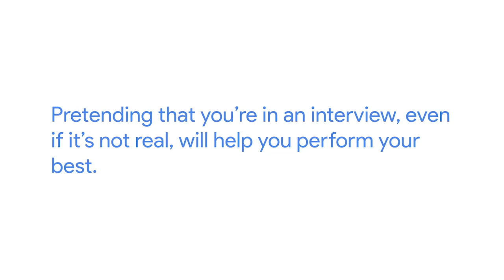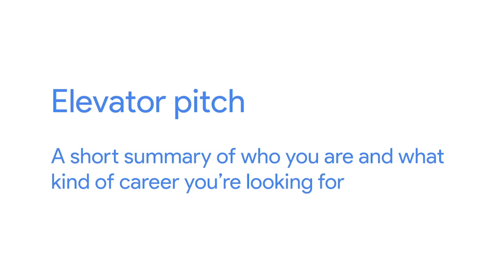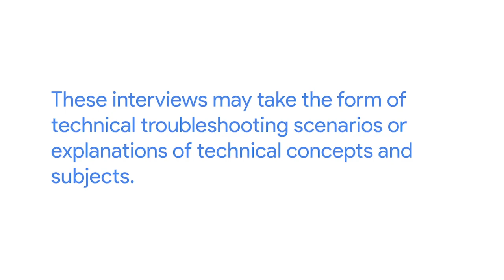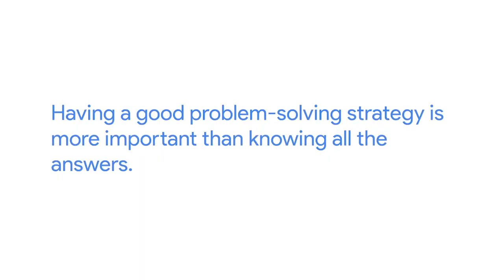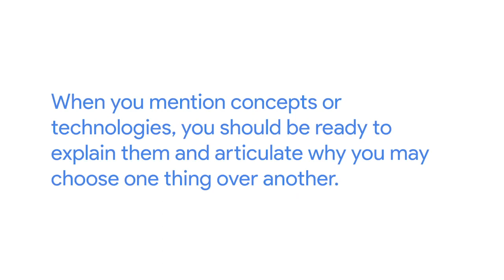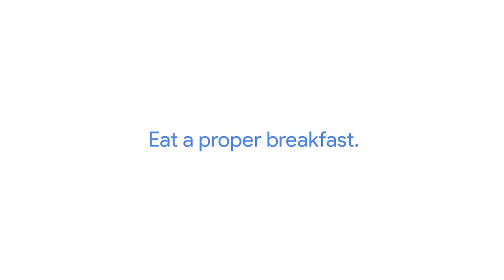How to Impress at Your IT Interview | Google IT Support Certificate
Prepare with confidence to face the start of being an IT professional: your technical job interview. Much of the industry-specific structure is like that of a standard job interview, however, you will see additions such as troubleshooting scenario questions and requests to explain technical concepts. Sound intimidating? Not to worry, with the right amount of learning, practice, and preparation, you can master this.

0:00 Your Opportunity for Success
2:02 Standing Out From The Crowd: Polish your Online Presence
5:15 Getting Ready for the IT Interview
7:53 What To Expect During The Technical Interview
10:31 Showing Your Best Self During The Interview
12:15 Interview Role Play: Customer Service

This video is part of the Google IT Support Certificate, which introduces learners to troubleshooting, customer service, networking, operating systems, systems administration, and security. The program, created by Google employees in the field, is designed to provide you with job-ready skills in about 6 months to start or advance your career in IT.

► No experience necessary: Learn job-ready skills, with no college degree required.
► Learn at your own pace: Complete the 100% online courses on your own terms.
► Stand out to employers: Make your resume competitive with a credential from Google.
► A path to in-demand jobs: Connect with top employers who are currently hiring.